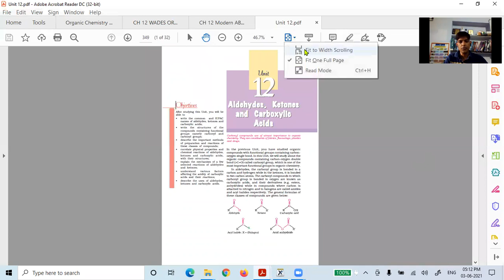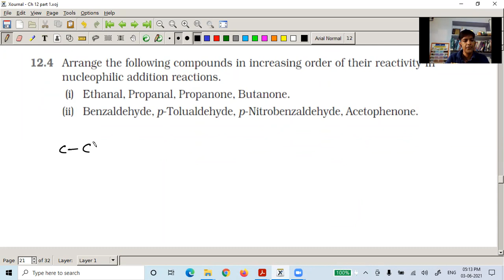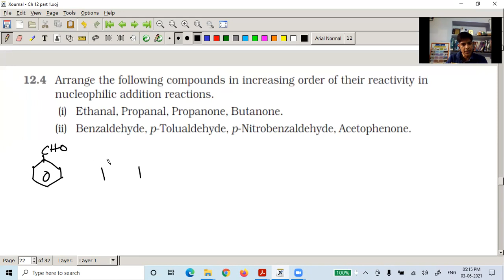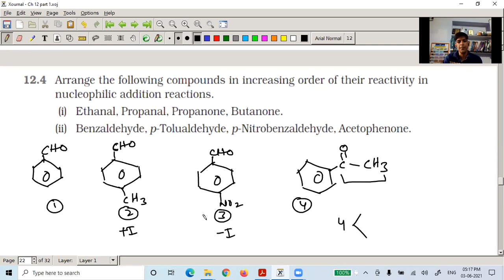10 Aldehyde and Ketones: Nucleophilic Addition Reaction Part-2